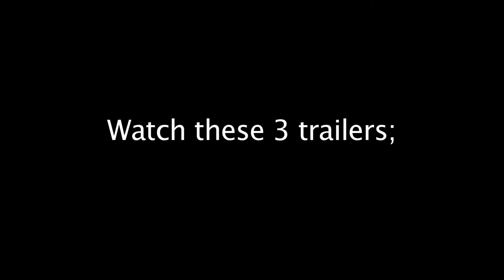Audience Research for Trailer